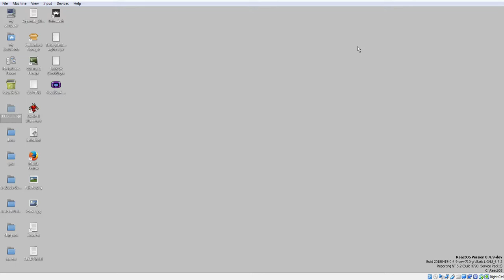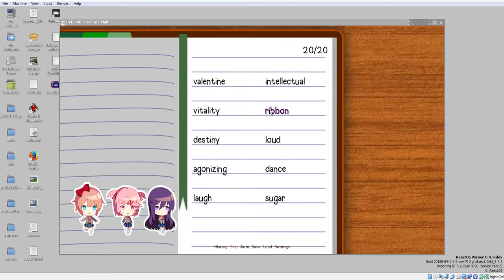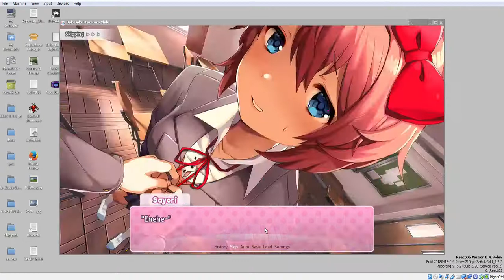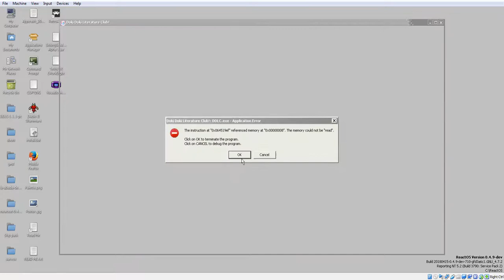Doki Doki Literature Club running in ReactOS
Runs great.
The stream archive is on its way so be sure to watch it when it hits your sub inbox!

video by Andrei Ionel